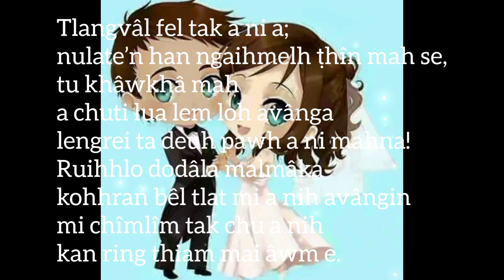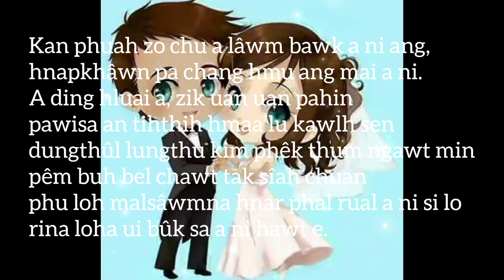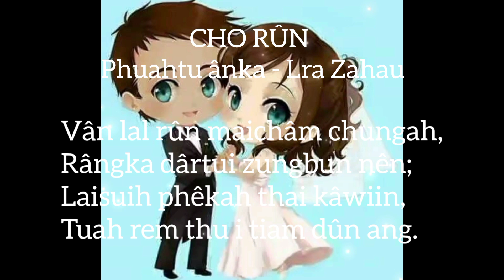CHO RÛN : Phuahtu ânka - Lra Zahau. Ni.18.02.2023.